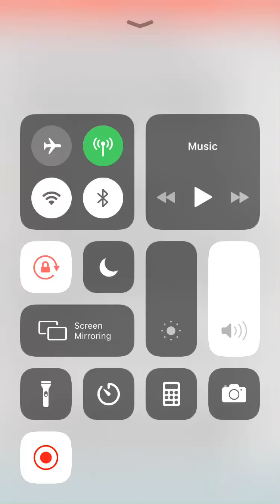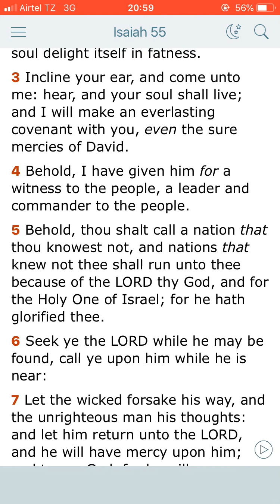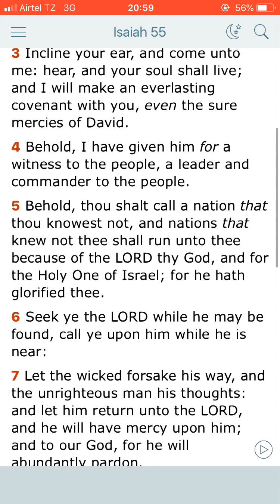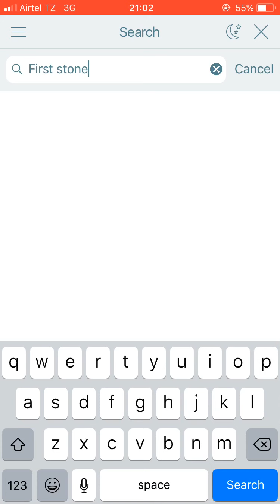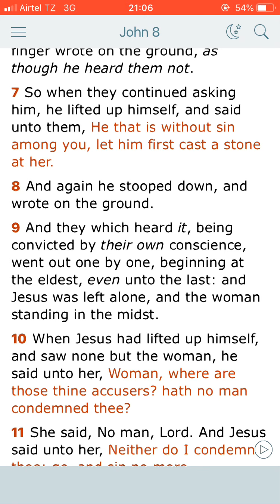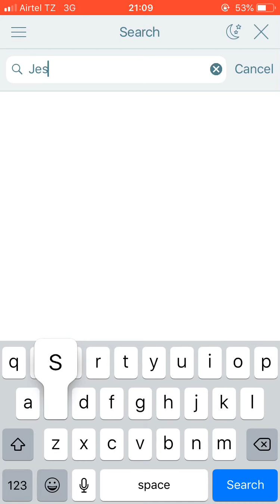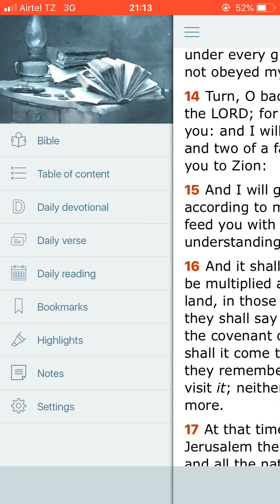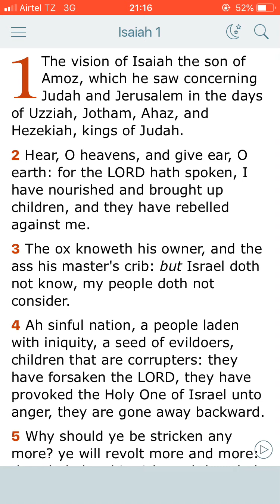Re:levels of mercy 🙏🏿